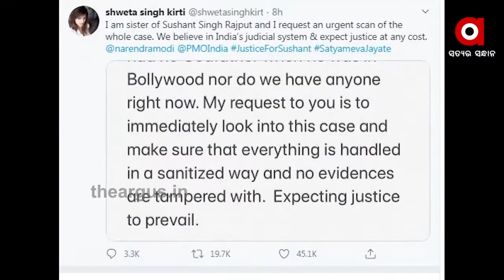ସୁଶାନ୍ତ ସିଂହ ରାଜପୁତଙ୍କ ମୃତ୍ୟୁ ମାମଲାରେ ବଢୁଛି ସସ୍ପେନସ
ବଲିଉଡ ଅଭିନେତା ସୁଶାନ୍ତ ସିଂହ ରାଜପୁତଙ୍କ ମୃତ୍ୟୁ ମାମଲାରେ ବଢୁଛି ସସ୍ପେନସ । କୁଆଡ଼େ ଗଲେ ଅଭିନେତ୍ରୀ ରିୟା ଓ ତାଙ୍କ ପରିବାର ଲୋକ । ଏପର୍ଯ୍ୟନ୍ତ ମିଳୁନ ଅଭିନେତ୍ରୀ ରିୟା ଚକ୍ରବର୍ତ୍ତୀଙ୍କ କୌଣସି ପତ୍ତା

ସେପଟେ ମୁମ୍ବାଇ ପୋଲିସ ଓ ବିହାର ପୋଲିସ ମଧ୍ୟରେ ତଦନ୍ତ ପକ୍ରିୟା ନେଇ ରହୁନି ତାଳମେଳ.

TheArgus Bollywood Actor Sushantsingh_Rajput_Death_caseWatch all the current, latest and breaking news only on "TheArgus.in" LIVE TV. The one-stop destination for LIVE news on politics, entertainment, sports, gadgets, and business.